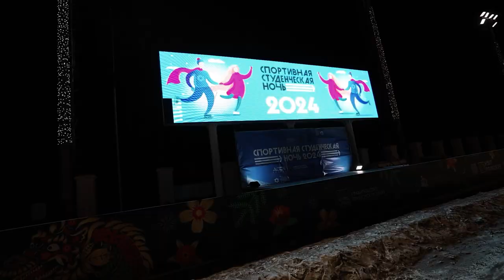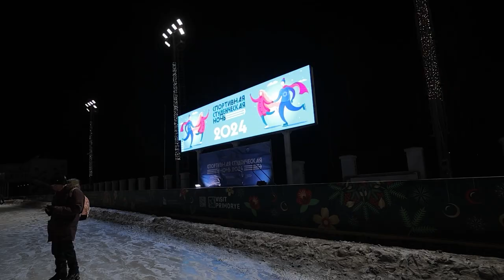«Спортивная студенческая ночь – 2024» открыла во Владивостоке Год Молодежной столицы России.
Во Владивостоке на стадионе Авангард прошла «Спортивная студенческая ночь - 2024», приуроченная к Дню российского студенчества.